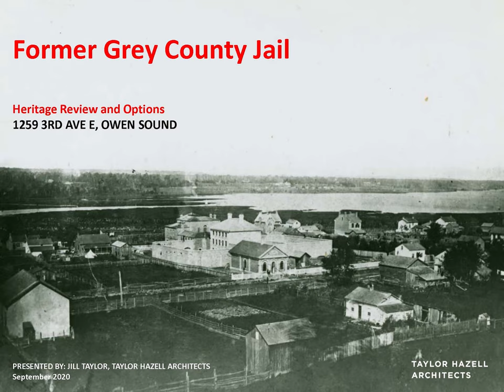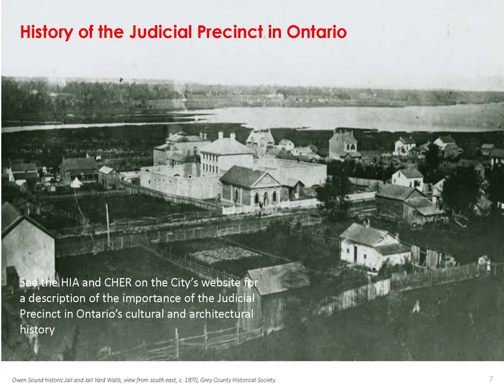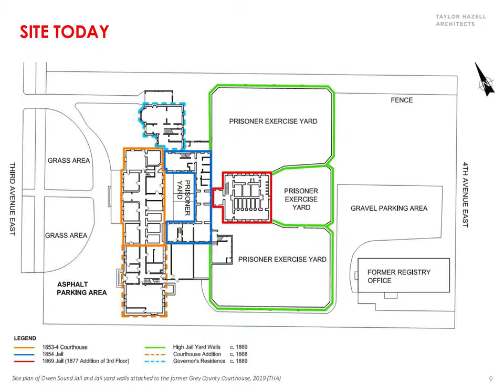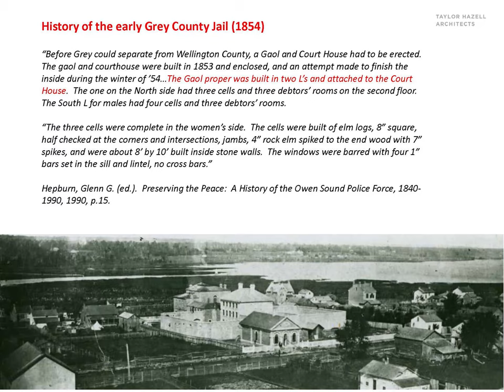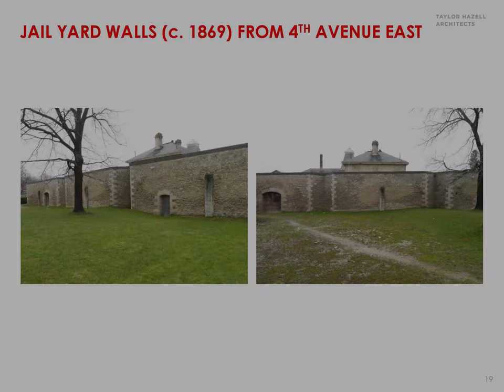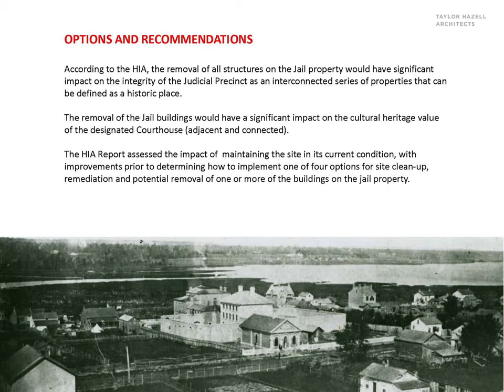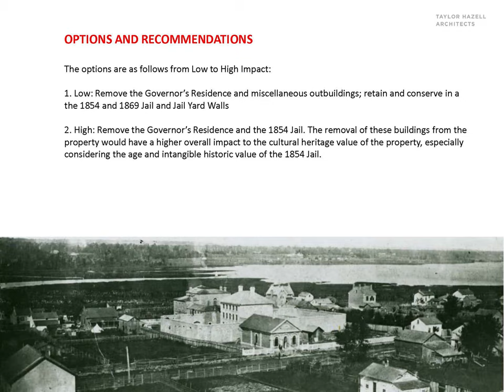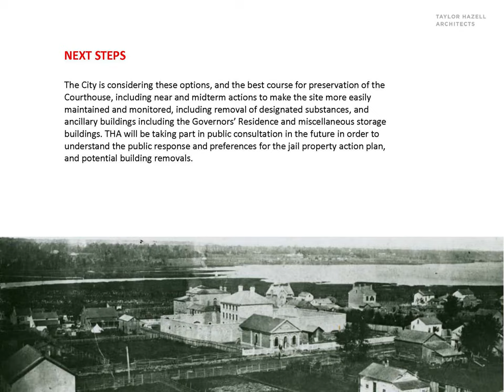Historic Courthouse and Jail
The historic courthouse and jail are City-owned properties being considered for sale and adaptive reuse at some point in the future. Located on two separate properties on 3rd Ave E, Owen Sound, the courthouse (#1235) is designated under the Ontario Heritage Act and the jail buildings and structures (#1259) are listed on the City’s Heritage Register. As part of a comprehensive public engagement strategy, the City is reviewing options for selective removals from the jail property. The purpose of the video is to inform the public about the options presented and to facilitate public feedback.